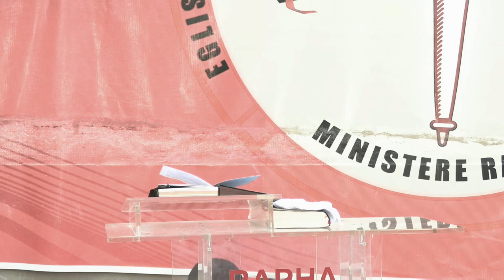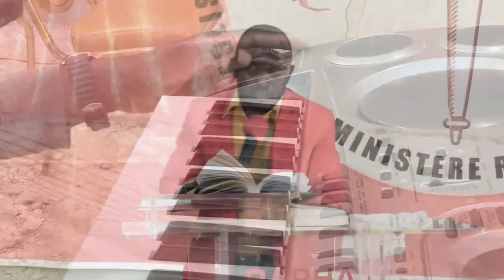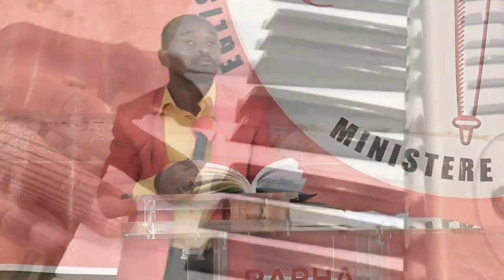Adoration Pasteur Wilton Jacques 5 Mai 2022